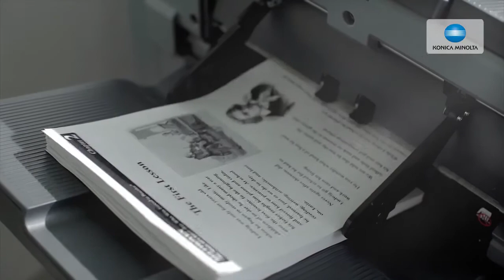Konica Minolta Bizhub PRO 1100 - Office Impressions